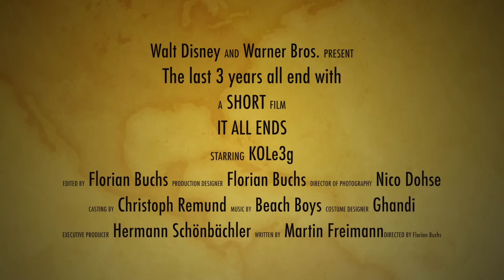"It all ends" KOle3g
Abschlussvideo der Kochklasse Lenk KOle3g